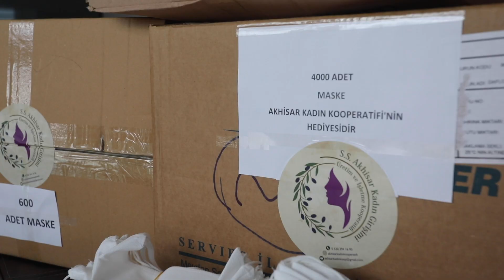Akhisar’da kadınlar gönüllü olarak 4 bin maske üretti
Akhisar Kadın Kooperatifi, pandemi sürecinde evlerinde kalan Akhisarlı ev hanımlarının gönüllü desteğiyle 4 bin adet tıbbı maske üreterek, Akhisar halkına dağıtılmak üzere Akhisar Belediyesi’ne teslim etti.
“BU ZOR GÜNLERİ DAYANIŞMANIN GÜCÜYLE AŞACAĞIZ”
Akhisar Kadın Kooperatifi kurucu üyelerinden Fatma Kocabıyık, “Kadın Kooperatifi olarak gönüllü kadınlarımızla birlikte belediyemize destek amaçlı hibe edeceğimiz maskeleri teslim ediyoruz. Hiçbir ücret talep etmeyen gönüllü kadınlarımız, pandemi süresince evlerinde kendi dikiş makinalarıyla bu maskeleri üretti. Bizler de bu maskeleri Akhisar halkına dağıtılması üzere belediyemize teslim ettik. Emeği geçen tüm kadınlarımıza ve belediyemize teşekkür ederiz. Bu zor günleri dayanışmanın gücüyle aşacağız” dedi.
“AKHİSAR DAYANIŞMASI’NIN EN GÜZEL ÖRNEKLERİNDEN BİRİSİ”
Kadın kooperatifinin, Akhisar Dayanışması’nın en güzel örneklerinden birini sergilediğini ifade eden Akhisar Belediye Başkanı Besim Dutlulu, “Akhisar Kadın Kooperatifimize bize hibe ettikleri 4 bin adet maske için çok teşekkür ediyoruz. Gece gündüz çalışarak bu maskeleri bizler için hazır hale getirdiler. Emekleri ödenemez. Bu maskeleri hem Akhisar halkına hem kendi çalışanlarımıza hem de sağlık ve kamu kurumlarına dağıtmaya devam edeceğiz. Maskelerimizin hepsi Akhisarlı kadınlarımız tarafından gönüllü bir şekilde dikilmiş. Akhisar Dayanışması’nın en güzel örneklerinden birisi de bu oldu. Emeklerinden dolayı tüm kadınlarımıza bir kez daha yürekten teşekkür ediyorum” dedi.